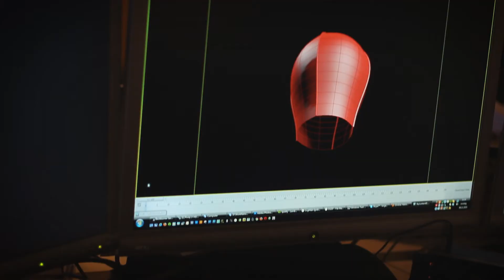Netrons Chrismas greeting 2010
A holiday greeting from all of us at Netron